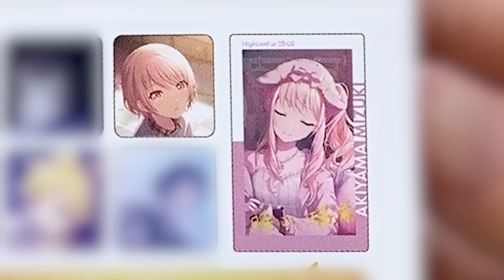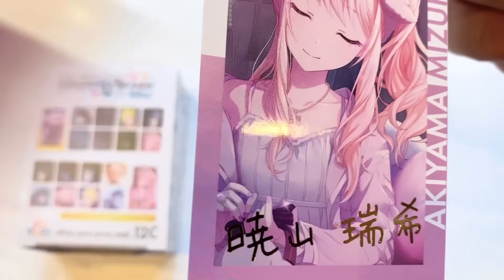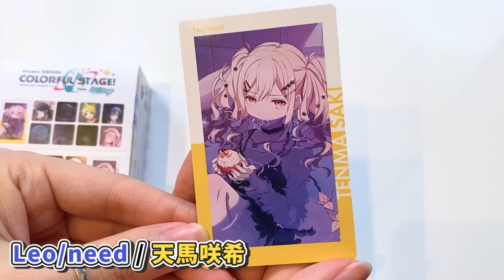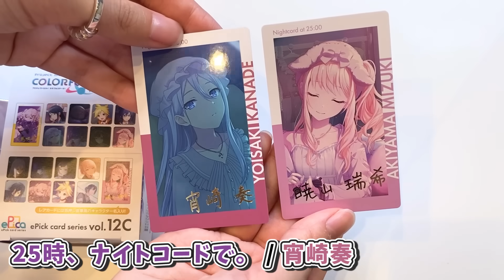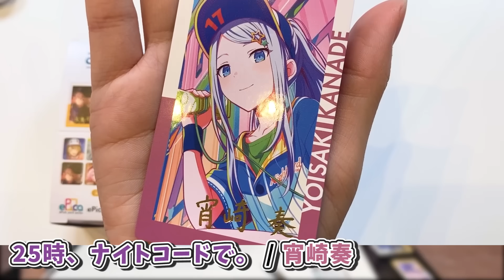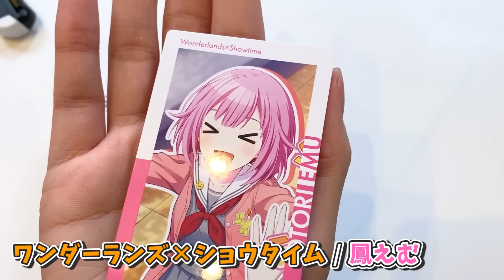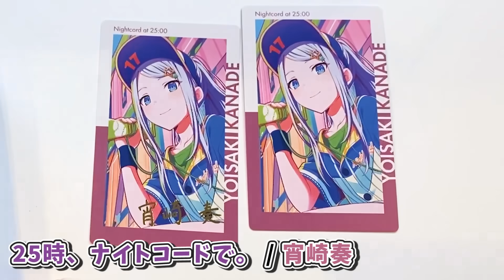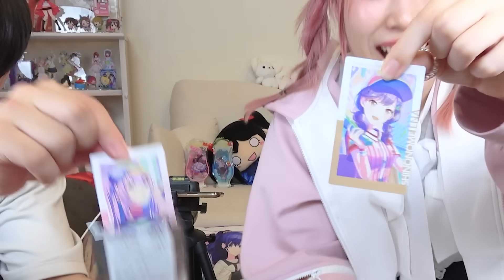【決着！？】今まで自引き出来なかった『プロセカエピカ』でまさかの引きに大荒れ展開ｗｗｗ【ePick card｜開封】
【2024年7月末まで限定】ファンレター&プレゼントの受け付けフォーム🎁
↓注意事項をよく読んだ上で発送お願いします！質問は受け付けておりません›‹

＊購入品紹介
＊検証動画
＊歌ってみた
＊あるある

また、イラストを提供して下さる方がいらっしゃいましたらぜのんのTwitterまでご連絡ください。

- SNS -
ぜのん
※ぜのぷろのTikTokはこのアカウントのみです

魔王魂
♦素材提供
PIXTA

μ’sic Forever♪♪♪♪♪♪♪♪♪